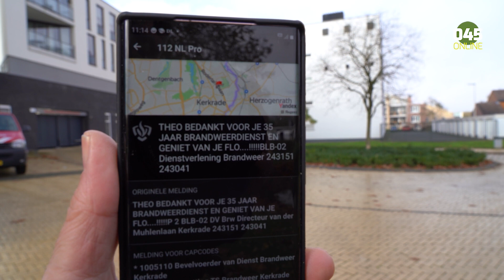Theo hangt na ruim 35 jaar zijn brandweerhelm aan de wilgen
KERKRADE - Het was de laatste actie van brandweerman Theo Wetzels (58) uit Kerkrade, donderdagmorgen. Hij mocht als laatste inzet naar zijn eigen woonadres uitrukken alwaar hij werd opgewacht door tientallen collega's, familie en kennissen. Theo is 58 jaar en na ruim 35 jaar bij de brandweer gaat hij nu met de FLO (functioneel leeftijdsontslag). Een moment dat zijn collega-brandweerlieden niet ongemerkt voorbij wilden laten gaan.

Thei Wetzels begon zijn brandweercarrière ruim 35 jaar geleden (1987) als vrijwilliger bij de brandweer in Kerkrade. De brandweerpost Kerkrade bedankt Theo voor zijn inzet in de afgelopen jaren.